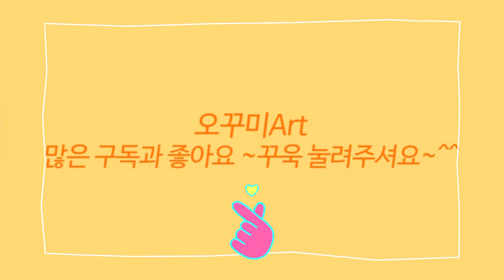오일파스텔화 기초2 하늘표현/오일파스텔기초/문교오일파스텔72색 /수업동영상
수업동영상
하늘을 쉽게 그리는 방법입니다.
번호를 보고 찿아서 따라 그려볼게요 ~